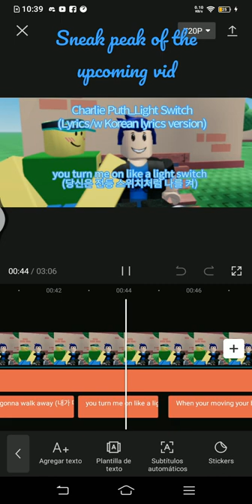Charlie Puth_Light Switch (Upcoming Coming Sneak peak)